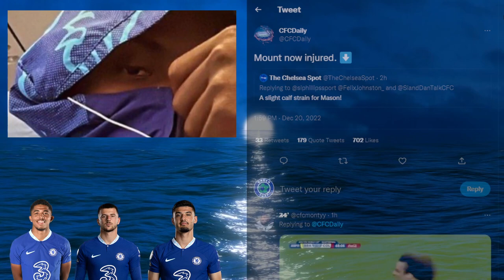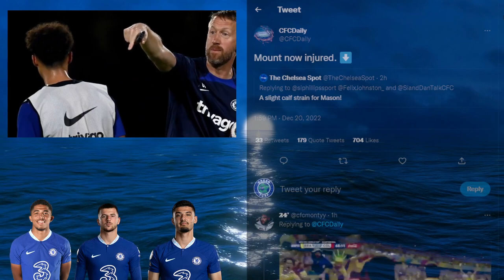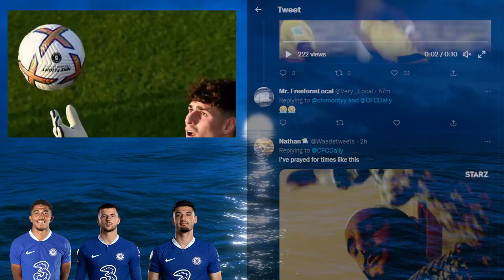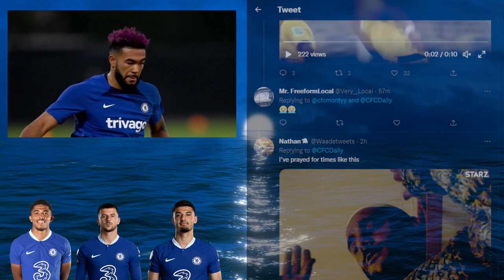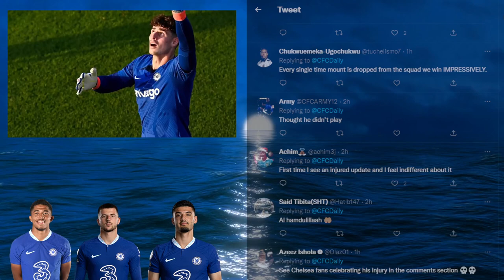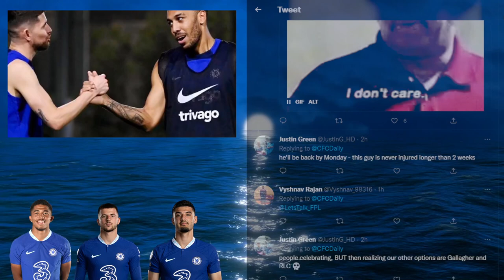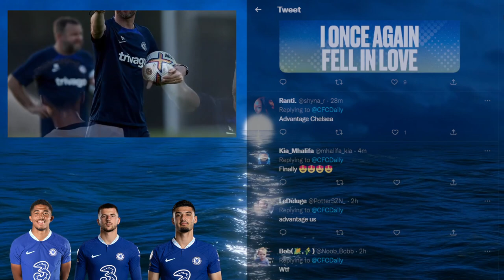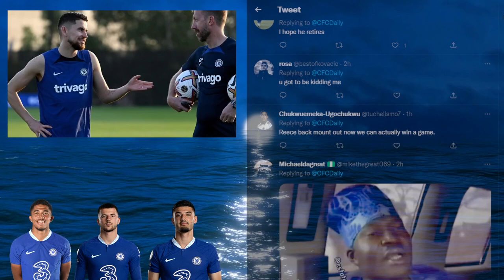Mason Mount INJURED ~ "Chelsea Fans" Celebrate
Chelsea Football Club News
Mason Mount apparently is injured BUT the so-called Chelsea fans are happy and celebrating! WOW